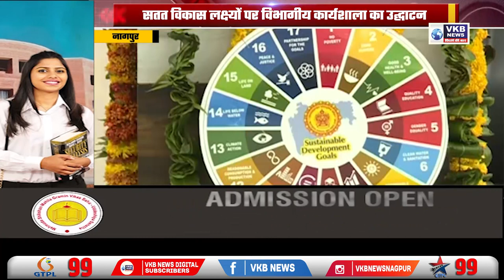सतत विकास लक्ष्यों पर विभागीय कार्यशाला का उद्घाटन